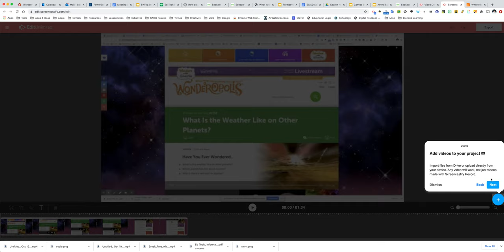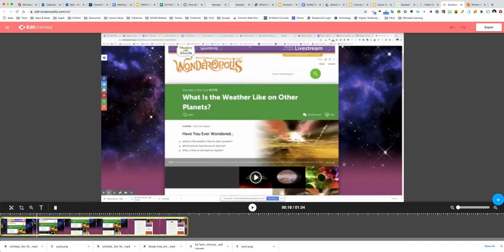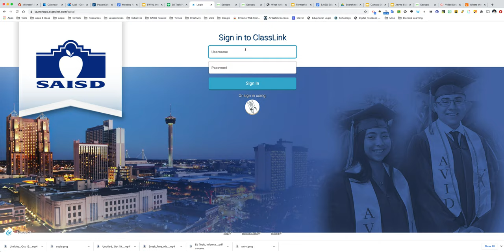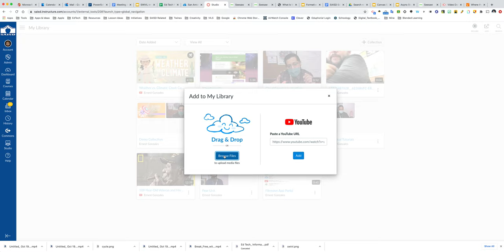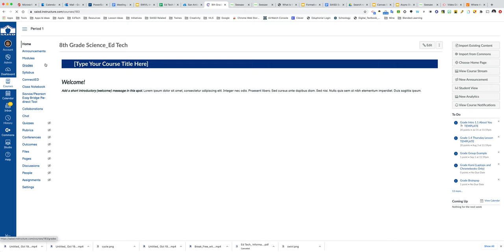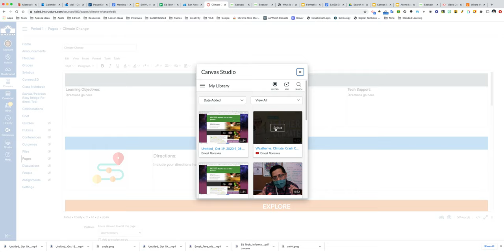Screencastify and Canvas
This tutorial shows you how to record with Screencastify, make edits to your video, and upload to Canvas Studio.